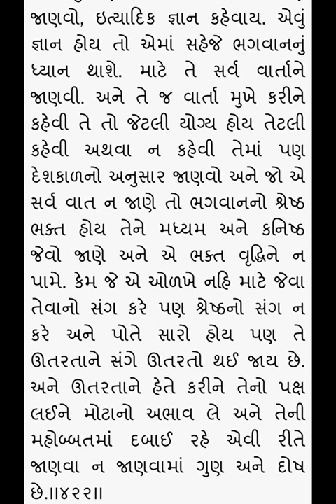Gopalanand swami ni vato 422 - Rameshbhai Dave